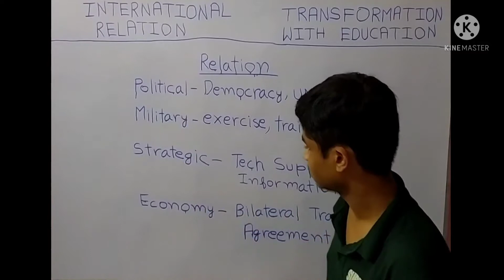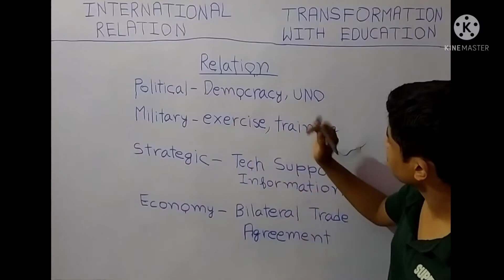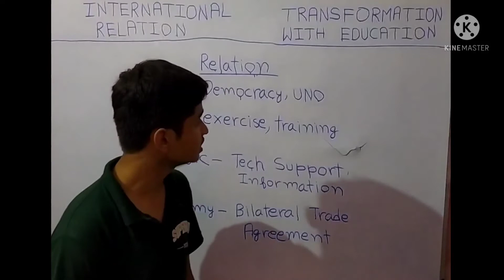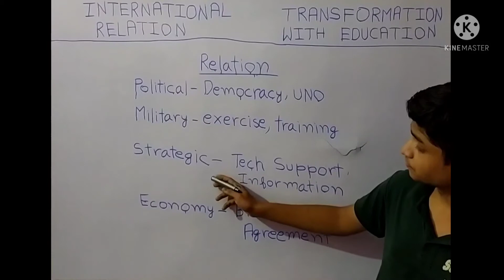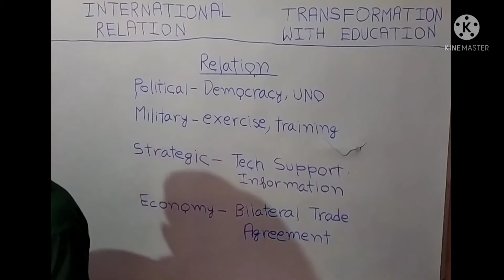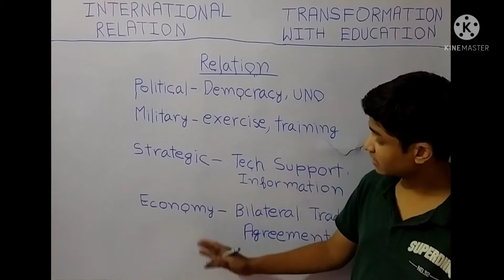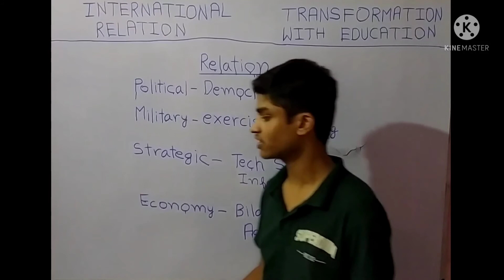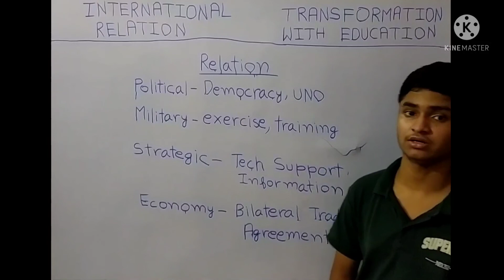FOREIGN POLICY PART- 2 (FACTORS AND FORMING PRINCIPLES) INTERNATIONAL RELATION SERIES ( LEC - 5)💥💥